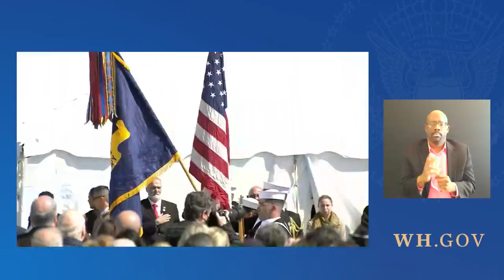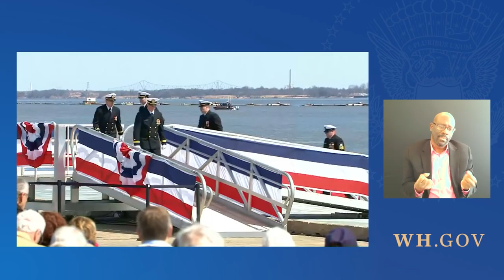President Biden Delivers Remarks at a Commissioning Commemoration Ceremony of the USS Delaware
First Lady Jill Biden will also deliver remarks.

Wilmington, DE